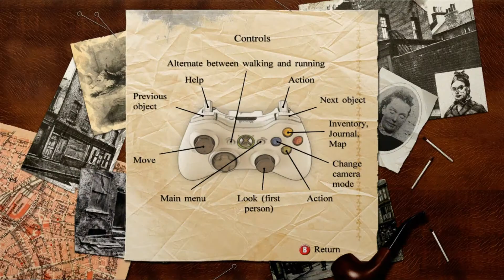Sherlock Holmes vs Jack the Ripper Part 50